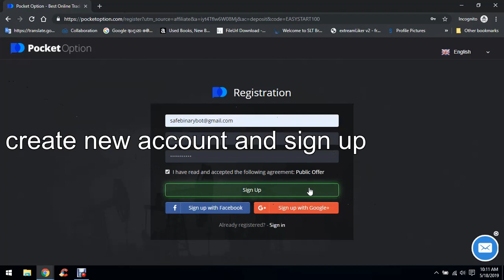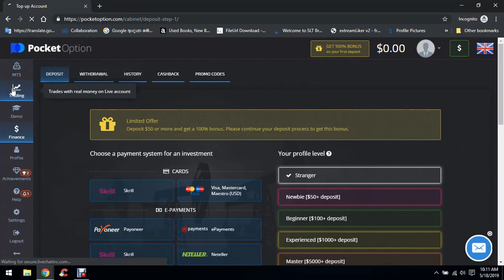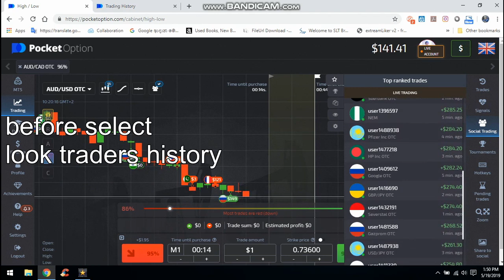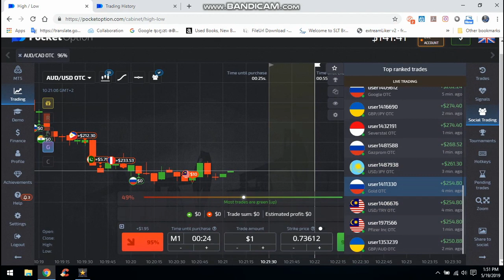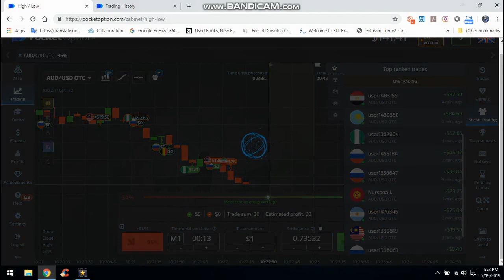🆕 Pocket Option Review | Get 100% deposit bonus